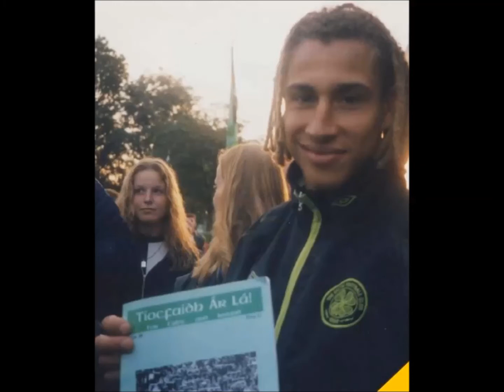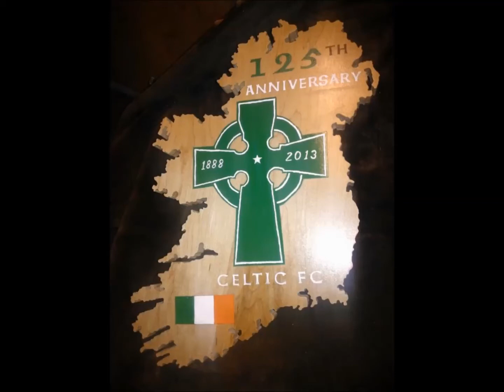My Movie CELTIC CELEBRATION 2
CELTIC IN PICTURES